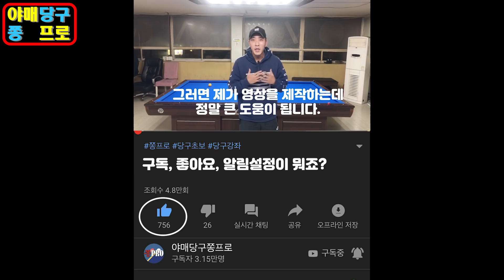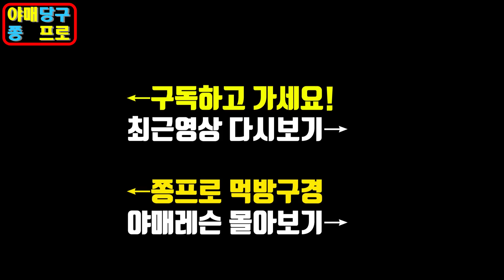109화. 당구 15점도 가능한 옆돌리기 뒤돌려치기 콤보를 배워보자!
-야매당구 장인 쫑프로-